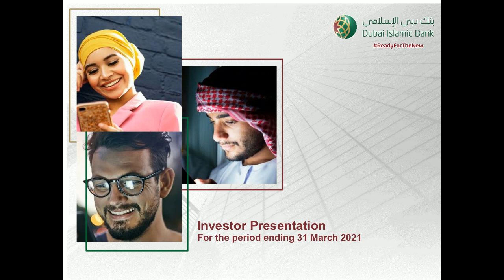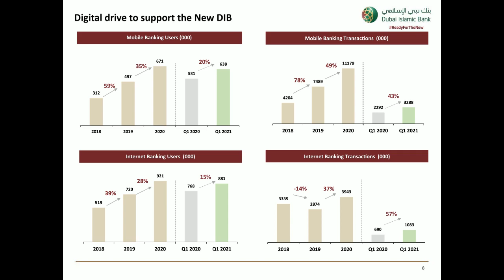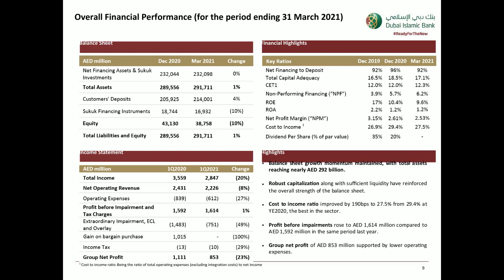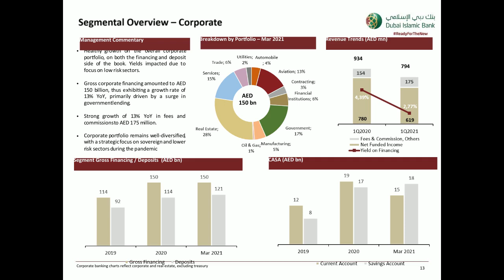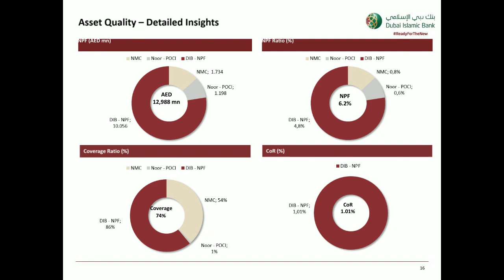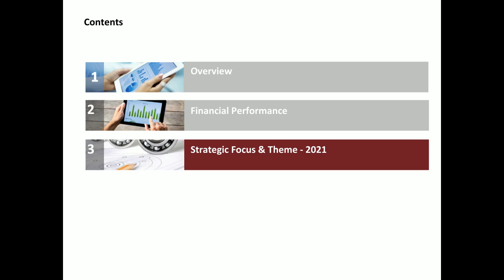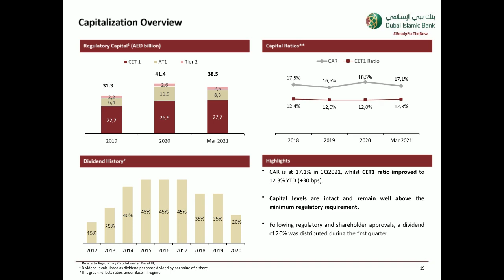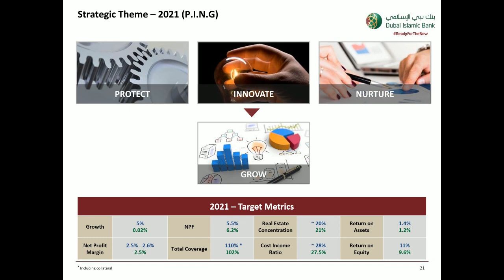DIB Q1-2021 Group Financial Results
Dubai Islamic Bank 1st Quarter 2021 Group Financial Results